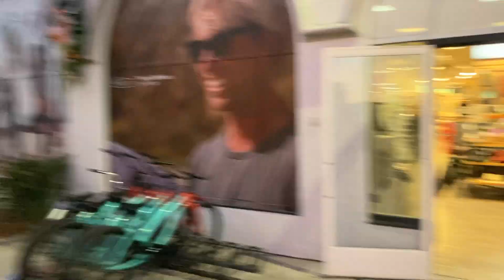I Won a Blue Unicorn at Belmont Park San Diego - Coaster Vlog #35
Expected to be a quick stop to ride a century-old wooden coaster, our visit became something special, thanks to a certain blue unicorn..

For updates on my park visits and other fun content, make sure to follow The Coaster Craze Instagram